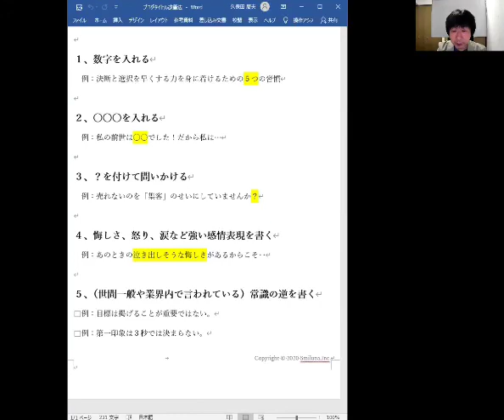ブログのアクセス数が上がる！ブログ記事５つのタイトル改善法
「日本最大17000人の
女性コミュニティを作ったプロが教える！
おっとりオンライン起業レッスン」

４大特典がもらえる
『おっとりオンラインサロン起業
５日間無料メールレッスン』

「おっとりオンラインサロン起業レッスン」
とは

「０からの女性起業ノウハウ」
「オンライン型ビジネス構築法」
「女性コミュニティ活用法」
「成功マインド」

４つのメソッドで
起業・ビジネスのノウハウと
マインドをお伝えする

オリジナルの女性向け
「起業レッスン」になります。

おっとりな女性の方でも、
地方にいても、
ゼロからでも、

しっかり月30万の収入を目指す！

そんな女性を支援しています！

～久保田くうき　プロフィール～

女性応援企業㈱スマイルーナ　代表取締役
おっとりオンライン起業コンサルタント
芸能事務所　取締役
東京美女経営者会（TBK)　発起人理事
ＣＣＬ（キャリアチアリーダーズ）　主宰プロデューサー

コミュニティ運営経験から
好きなこと・得意なことで
長く愛され続ける

オンライン型起業や
ビジネスのノウハウを

■様々な業界の女性に関わる営業を１５年間、
起業女性向けコンサルティングを１０年実施。
具体的で実戦的と評判になる。

■自著「運命の仕事に出会うための本」では、
仕事選び・やりたいビジネス探しで悩む
２０代３０代女性に向けてアドバイスをしている。

■Facebookでは日本最大
約１７０００人のメンバー がいる
女性コミュニティの代表＆創設者

■６０００人以上の女性に会い、
２０以上の女性コミュニティ・女性団体
立ち上げに関わってきた
日本一女子会を主催・参加している男性

■テレビ朝日「お願い！ラインキング」
でも特集で紹介された女性経営者団体
「東京美女経営者会（TBK）」、

日本最大の女子サークルを目指す
 「ＣＣＬ（キャリアチアリーダーズ）」
などのプロデューサー業や
芸能事務所の取締役として芸能事業にも従事。

クライアントはモデルや文化人モデルとして
事務所登録可能。

■クライアントにはテレビ出演多数＆
出版実績のある超売れっ子カウンセラーや
１０００人以上の会員を持つ
フジテレビ「バイキング」でも
紹介された協会代表など。

モデル、元CA、看護師、アスリートなどの
セカンドキャリアのコンサルなども多い。

■日本初の女性サロンオーナー限定の
オンラインサロンプラットホーム
「ガールズオンライン」を
パートナー企業でリリース！
専属オンラインコンサルタントとしてサポート。